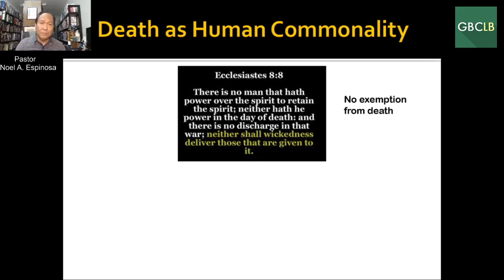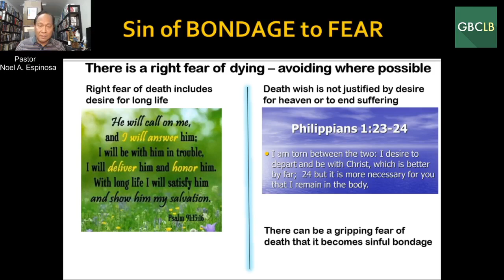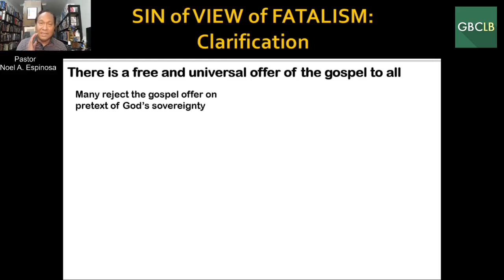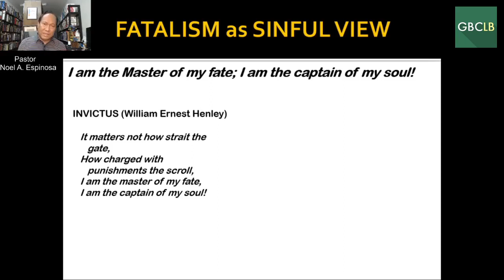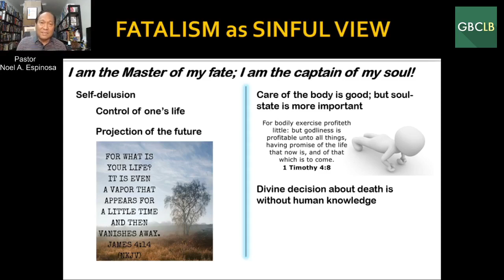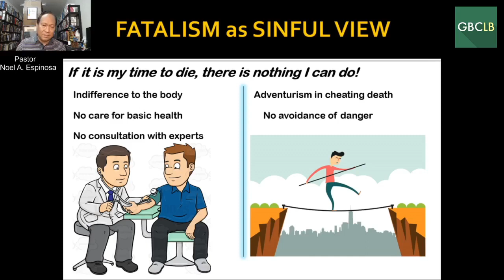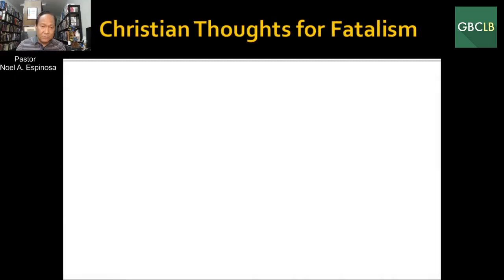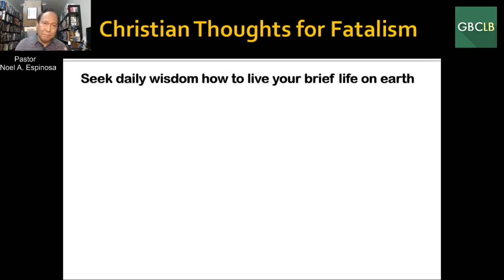Sins About Death (3): View of Fatalism